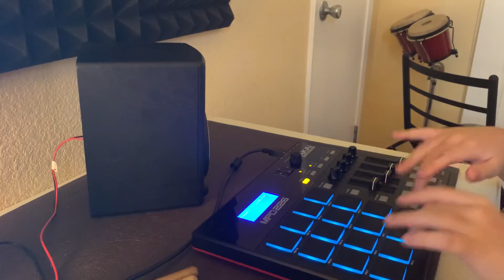Autistic nonverbal kid teaches himself music, Space Cadet by Metro Boomin, Gunna